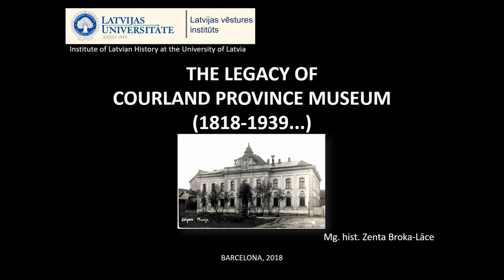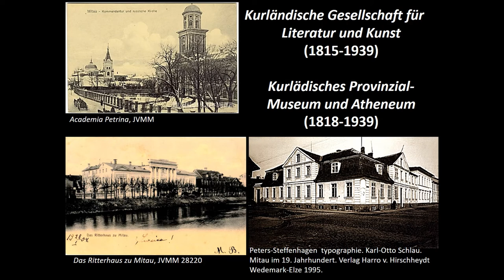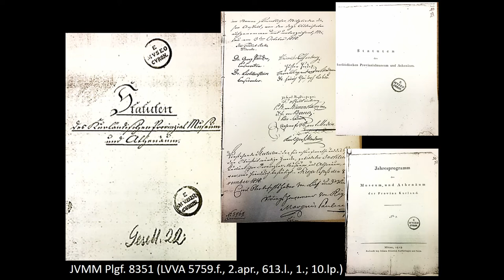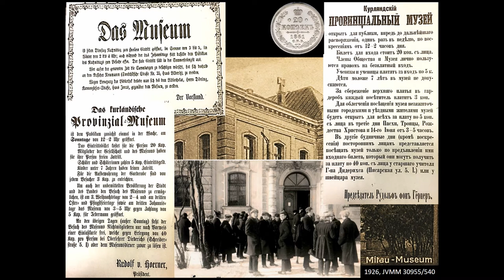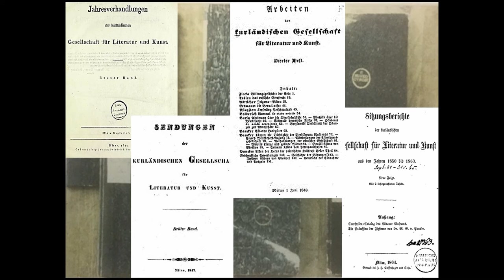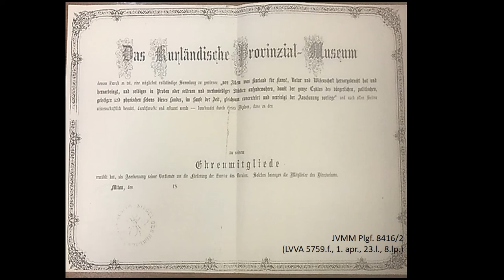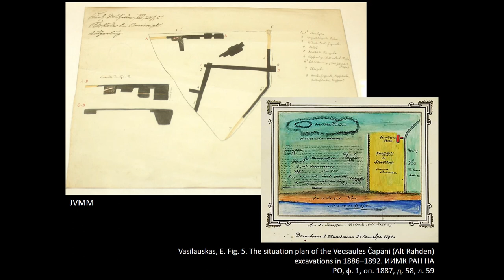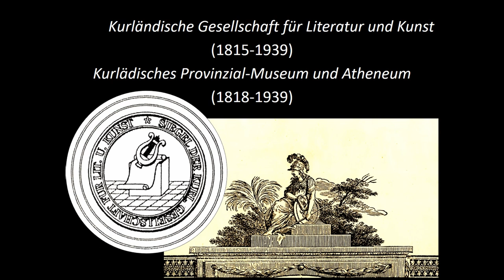THE LEGACY OF COURLAND PROVINCE MUSEUM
The beginnings of archaeological science in Latvia can be traced back to the early 19th century. One of the main actors in this field were the Literature and Art Society of Courland (Kurländische Gesellschaft für Literatur und Kunst) in Mitau (today: Jelgava), founded by Baltic German intellectuals in 1815. Their goal was to fulfill the ideals of Enlightenment and humanism by developing archaeology, ethnology, natural and other sciences. An important part of their work was to educate the general public. To spread knowledge, the members of the Society established a museum in 1818 – the Courland Province Museum (Kurländische Provinzialmuseum). Among others, there was also an Archaeology Section with an archaeological collection from all around the territory of today’s Latvia, as well as some artifacts from other parts of the world. Today, one of the first museums in Latvia no longer exists (in 1944 the building was destroyed), but its legacy and parts of the former archaeological collection are now scattered throughout different archives and museums around the world. Although the Museum itself is now only a legend, there are still plenty of informative materials and traces to research.

This paper aims to reconstruct the history of the archaeological collection of the Courland Province Museum, from its creation to preservation and exhibition. Overall, this paper is a reflection on the history of archaeology and the thoughts constituting it.

Author(s): Broka-Lace, Zenta (Institute of Latvian History, University of Latvia)